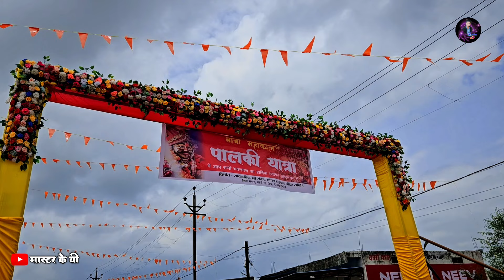तृतीय सोमवार भ्रमण !! master kv !! उज्जैन जैसा महौल !! महाकाल यात्रा 2024 !! Rajnandgaon !!